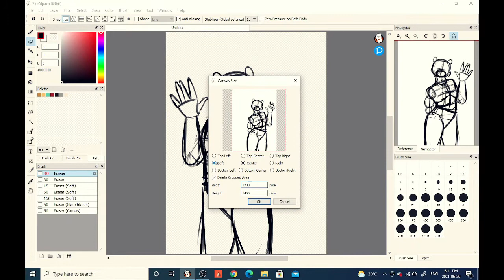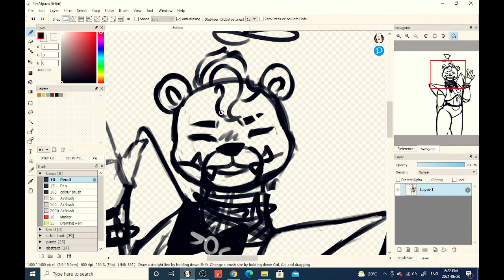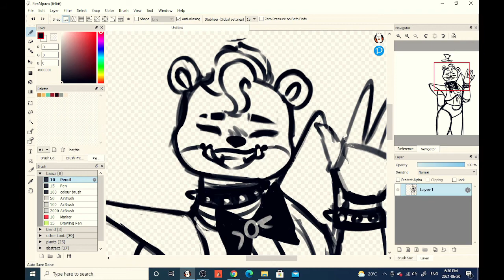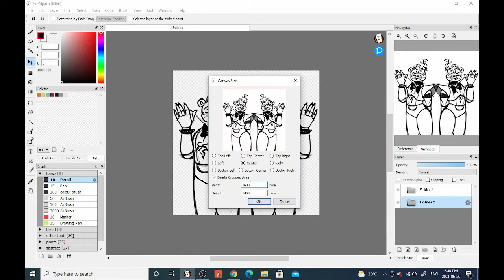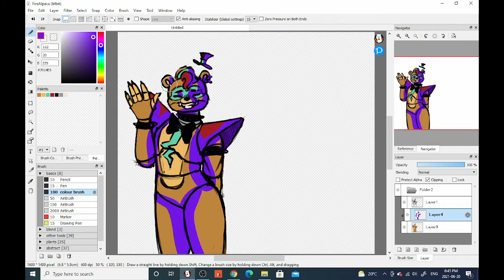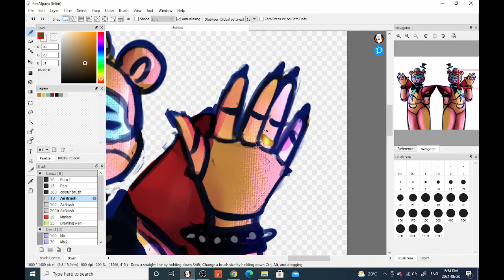seeing double! (glg fnaf speed paint)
based on the most recent Minecraft five nights at Freddy's video, with the au and normal Glamrock Freddy!

song: PatrickReza - Choices

Have a wonderful monday everyone!